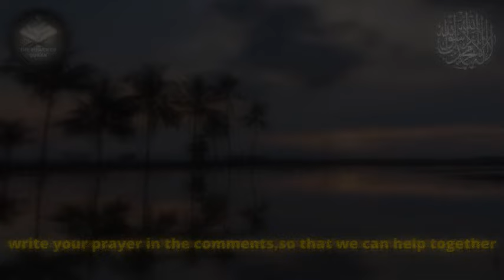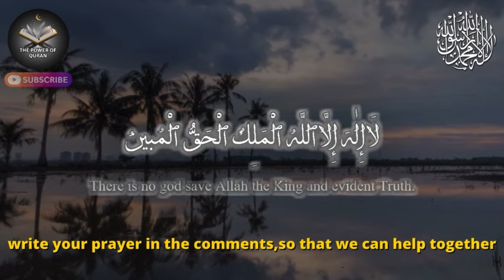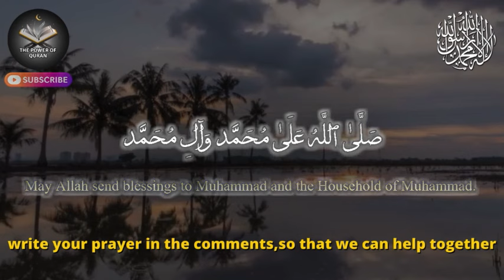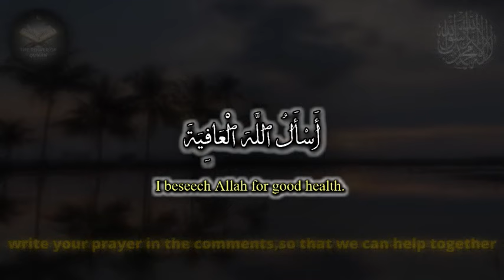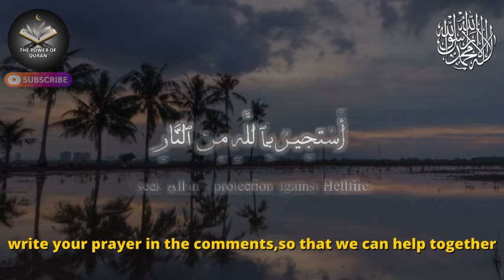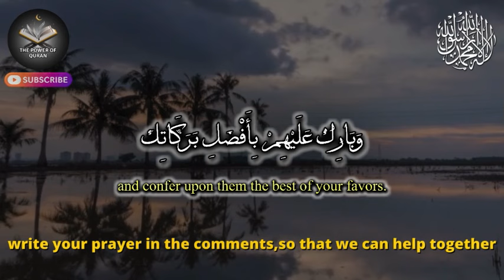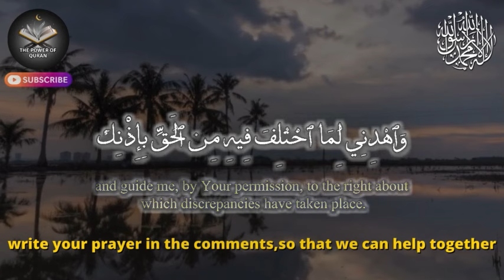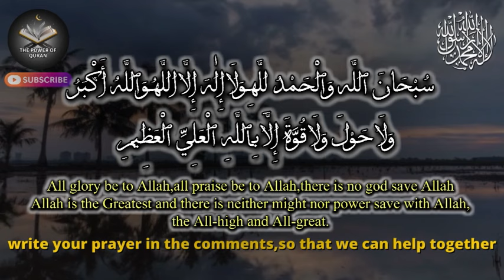Dua to Overcome Obstacles and Obstacles